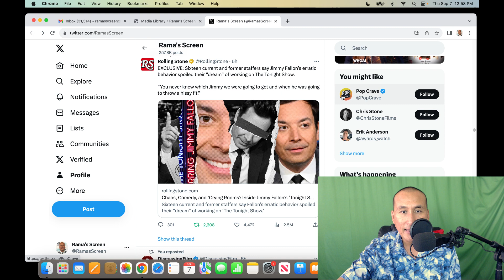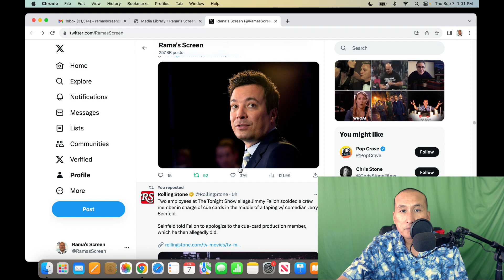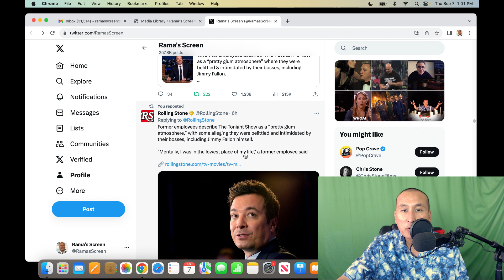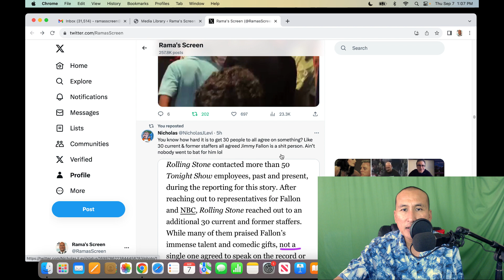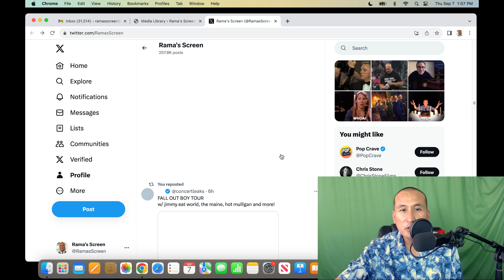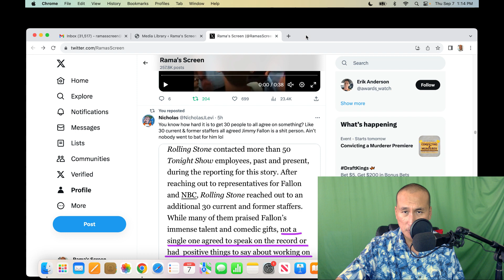SHOCKED! Jimmy Fallon Treats His Employees Like Crap!